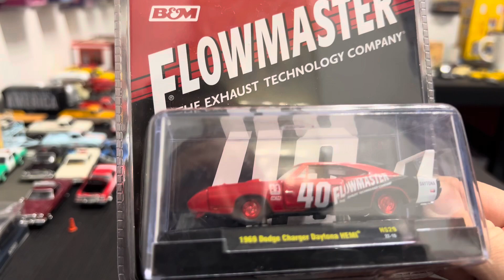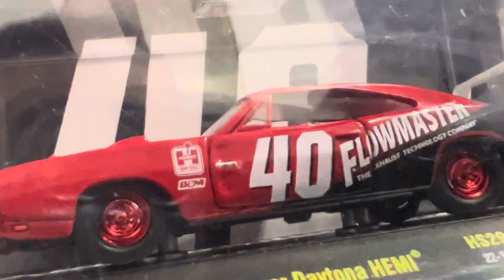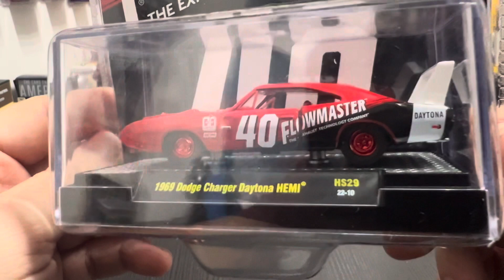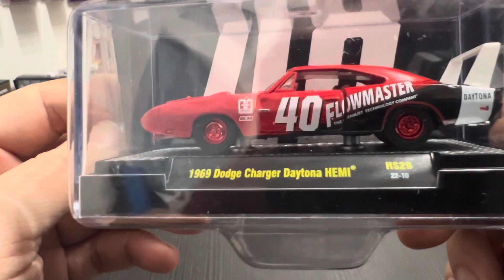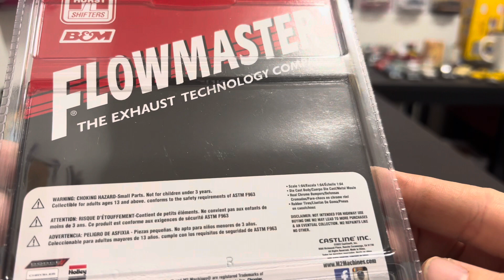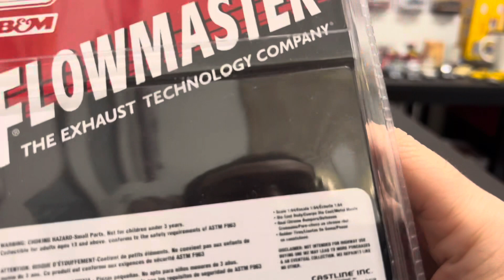Une miniature rare limitée à 750 exemplaires 🤩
Je vous présente ma collection de modèles réduits !
Toutes marques confondus ! N’importe quelle échelle.
Ouverture
Visite de magasins
Chasse à la miniatures sans trucages
Brocante
Vente de garage
Canada, Usa, Europe

Les présentations de ma collection sont tous les dimanches !

N’hésitez pas à me donner vos avis, conseils, afin d’améliorer la chaîne.